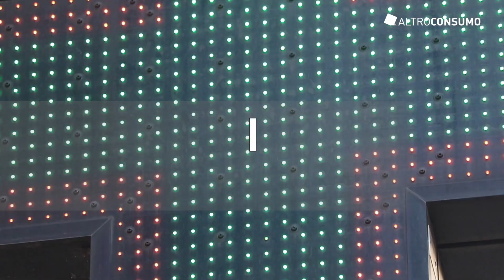Farmacisti, le vendite prima di tutto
Da operatori sanitari a commercianti. La nostra inchiesta in 28 farmacie online e 10 farmacie fisiche certifica la nuova vocazione dei farmacisti. Nessuno dei quali ci ha chiesto spiegazioni di fronte all’acquisto di dieci confezioni di uno stesso farmaco.